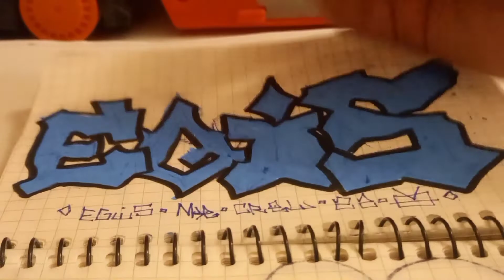Filling up my graffiti sketch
Filling up my graffiti piece for tommorow graffiti mission